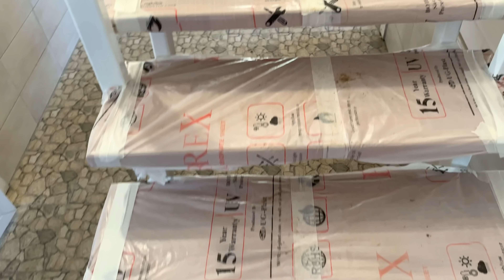СМОТРИМ НОВЫЕ ПРОГУЛОЧНЫЕ ЗОНЫ ДЛЯ КОШЕК, ДОМ И БЕРЕМЕННУЮ РЫСЬ ХАННУ